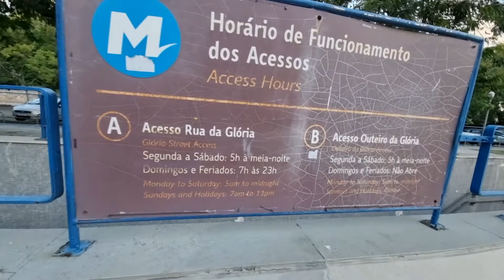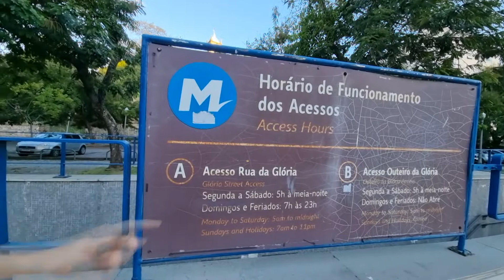Comprendendo el Subter de Rio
Hola mi gente! Por fin les traigo la version en español del video hablando del subter en Rio. Perdonem por la demora!
En este video les voy decir y muestrar que el subter en Rio es sin duda el sistema de transporte mas fácil y seguro de usar.
Y claro, también les cuento la historia del subter en Rio, que aunque no sea muy larga tiene muchas coas interessantes. Por ejemplo, crean ustedes o no, el subter solo llegó al início de Copacabana en 1999.
Entonses traigan los bocaditos y vengan conmigo a conocer mas este lugar de Rio!